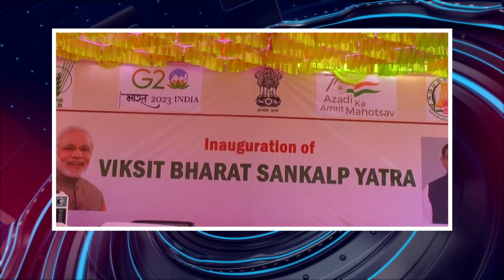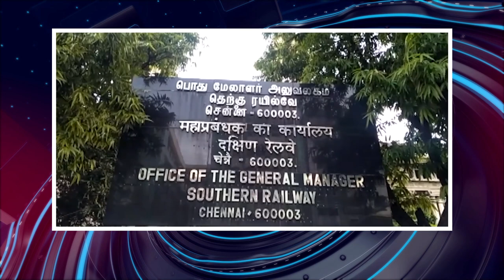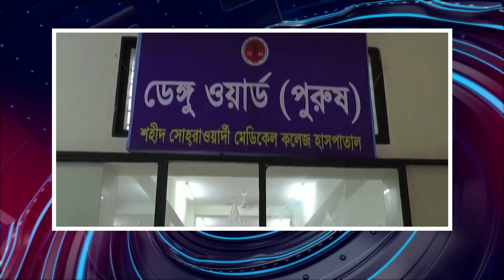பொதிகை பிற்பகல் 3 மணி எக்ஸ்பிரஸ் செய்திகள் [17.11.2023]